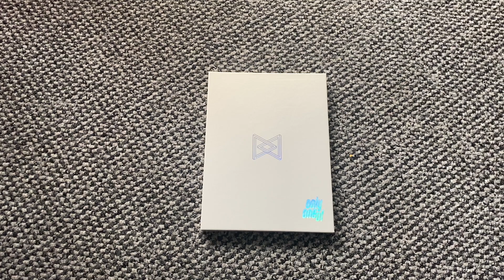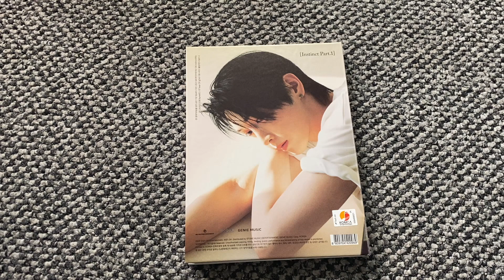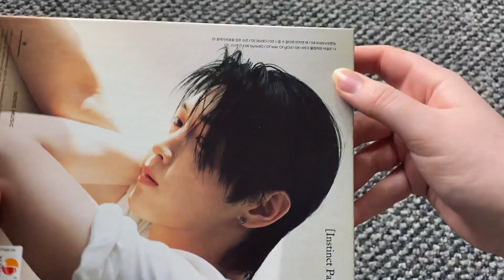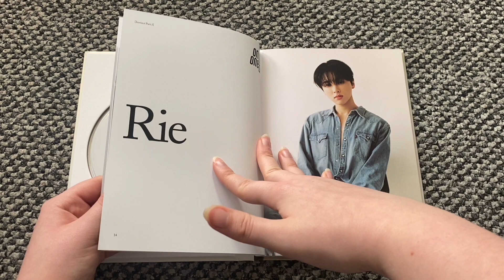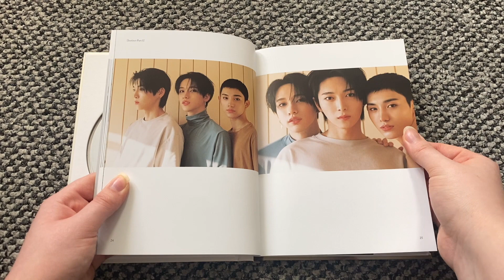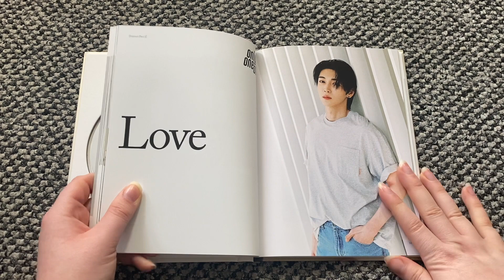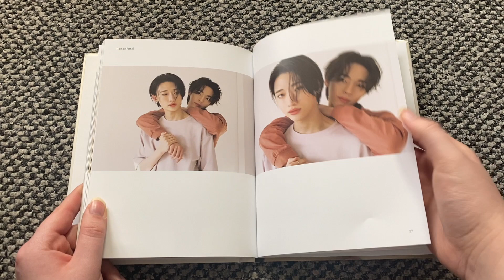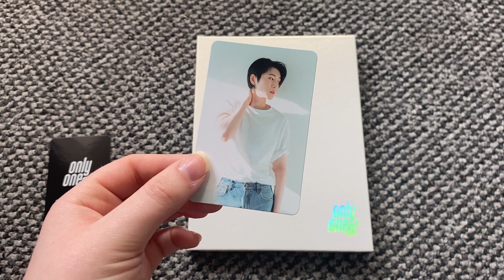✰ UNBOXING ONLYONEOF INSTINCT PT1 ✰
hizies

☽ trade ig: sun.flowertrades
☽ twt: sproutminnie

supplies I use:

3 ring binders (link is for 4 rings but i have 3 rings currently!)